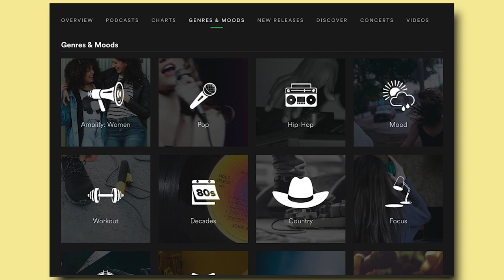Genres Are Dead | The Future Of Music Marketing